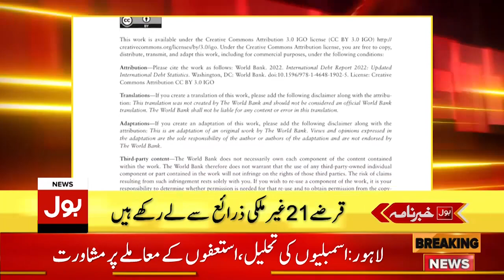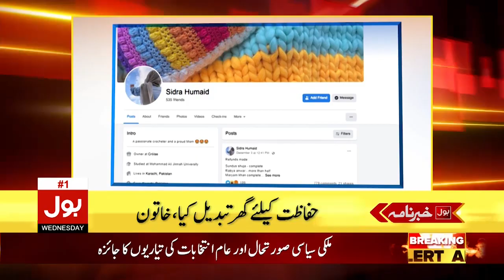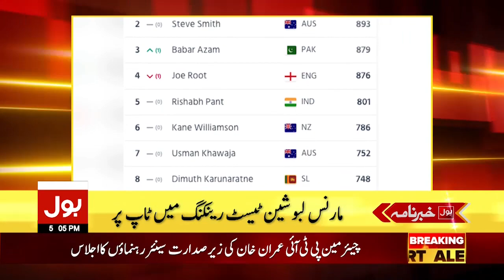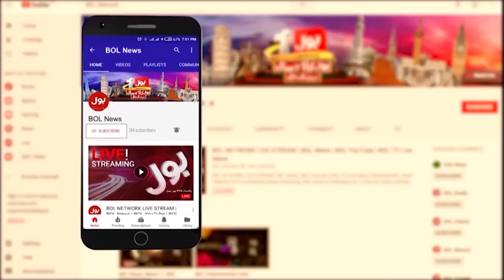Arshad Sharif Qatal Case Big Decision | News Headlines AT 5 PM | Supreme Court Rejected Govt JIT